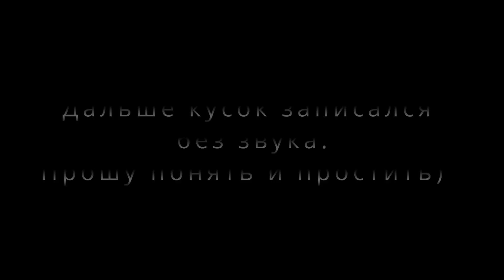СКУЧНАЯ XIMERA INFLUENCE BEAUTY: ОБЗОР, МАКИЯЖИ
Помочь развитию канала:
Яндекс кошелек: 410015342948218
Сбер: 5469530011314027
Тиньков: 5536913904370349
ETH: 0x26073768aaA0301bd1f28558AEC341bfce2403da
BTC: bc1qnpuphjujutv6g8vyq7ezw2lurkkglrfnmk8ku8
USDT: 0x26073768aaA0301bd1f28558AEC341bfce2403da

Видео не спонсировано. Косметика куплена мной на мои деньги или на средства, собранные на Boosty, либо прислана в рамках PR-рассылок.

Скидка на 10 фунтов на Cultbeauty для новых аккаунтов или код MARIA-RED

Всем привет! Героиня этого видео- СКУЧНАЯ XIMERA INFLUENCE BEAUTY. В нем ОБЗОР, МАКИЯЖИ, свотчи, сравнение с Jeffree Star, Vivienne Sabo и другими брендами. В конце 2022 эта новая коллекция вышла у Инфлюэнс бьюти. Но купить ее сразу после выхода было довольно проблематично, потому что нигде ее не было. Influence beauty- это бюджетная косметика, которая продается во многих косметических магазинах и на маркетплейсах. Палетка Ximera нюдовая бюджетная палетка